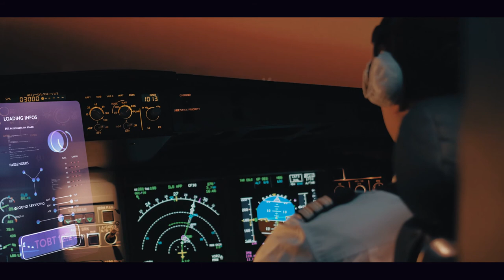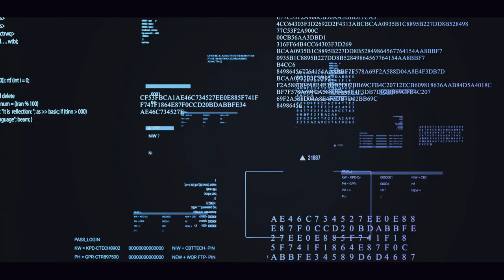NEXTT | Let's Build the Journey of the Future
What does the future hold for air travel? Air transport is not just about the flight, it's about the complete journey from home to end destination.